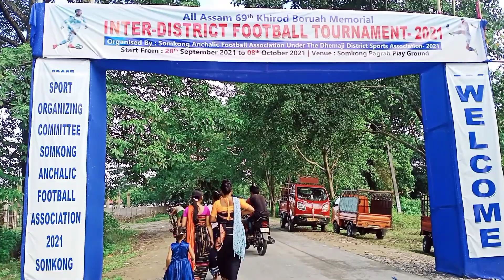Udalguri v/s Lakhimpur// football vlog / Somkong Tiniali